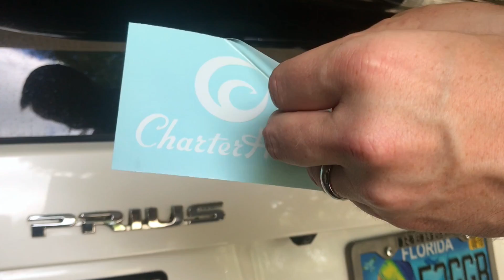Apply Decal (CharterHook)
How to apply the CharterHook decal